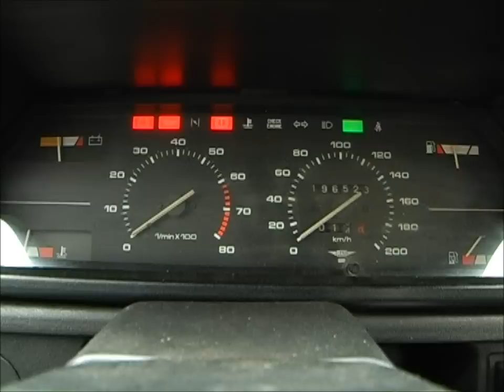Тест-драйв Москвич 2141 45 "Святогор"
Москвич 214145 "Святогор", это продолжение Москвача 2141. Выпускался он с 1998 по 2001. Но отдельно хочется помянуть Рубенчика Асатряна. ПОЧЕМУ ТЫ НЕ В ТЮРЬМЕ? вопрос риторический. Рубенчик долгие лета тебе и памяти хорошей... ни чего не забывай. А если забудешь... мы напомним.